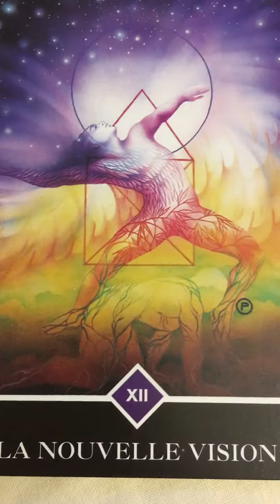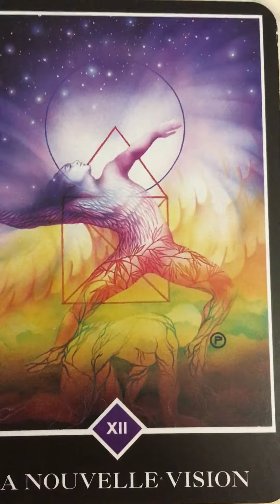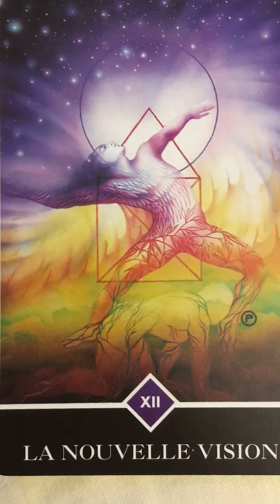7 octobre 2019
Votre énergie pour ce lundi 💋